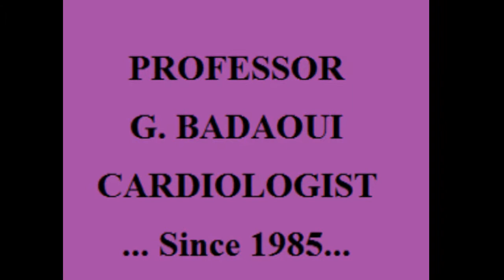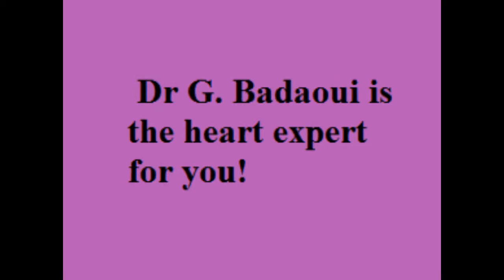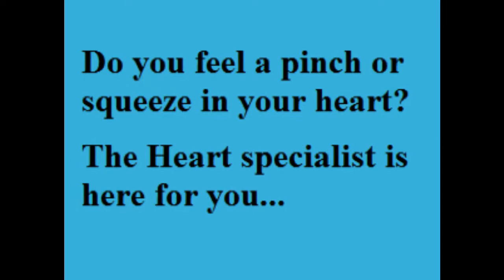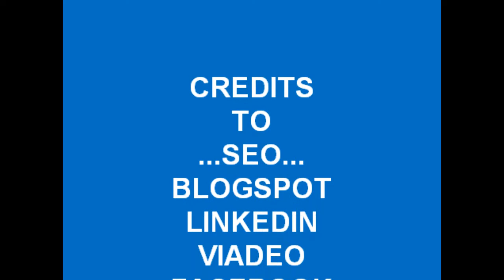Gold Scope Ad Film Dr G.Badaoui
Gold Scope Ad Film Dr G.Badaoui is set on a soft paced mode to convey the urgency of stress release & heart issues associated to our fast paced demanding modern lives... As a sole proprietorship this Gold Scope Ad is a Marketing information communication distributed to a private network of Gold Scope facilitated by online seo...An appropriate selection of music from youtube audio library completes this formidable set-up...